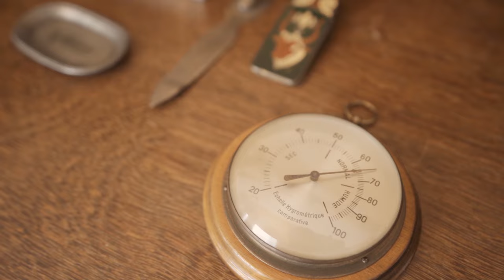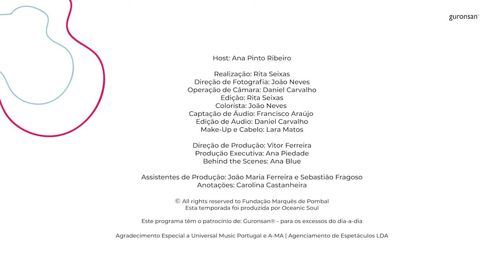Chapéus Há Muitos | Mariana Monteiro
Esta viagem é com Mariana Monteiro, atriz e escritora, com uma alma que vive e reluz em todos os palcos.

Com um amor desde sempre pela expressão artística, Mariana Monteiro estreou-se em televisão na conhecida série “Morangos com Açúcar” e desde então tem conquistado a grande tela e trazendo ao coração dos portugueses sorrisos e memórias inesquecíveis.

Mariana Monteiro vive com o seu coração, tem uma mente inquieta, o humor é fundamental para a sua vida e o seu sorriso não deixa ninguém indiferente!

Numa conversa honesta, fala-nos do poder do auto conhecimento, da necessidade de sair do automatismo, no poder da empatia, na importância da tomada de consciência e na arte, como forma de expressão.

Vem conhecer a sua história repleta cores e com a arte da empatia!
Com o Patrocínio Oficial de Guronsan ®.

Agradecimentos:
Fundação Marquês de Pombal